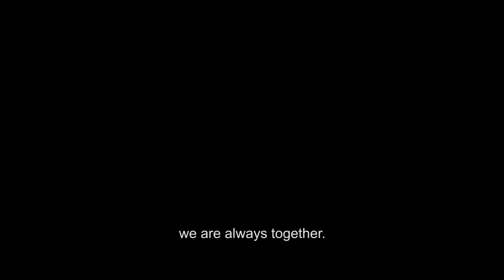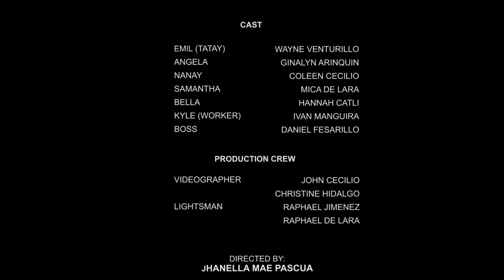SGFF 2018 - Bigkis - Short Film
Saint Gensius Film Festival - Best Film
Saint Gensius Film Festival - Best Cinematographer
Saint Gensius Film Festival - Best Actor
Saint Gensius Film Festival - Most Viewed Trailer
Saint Gensius Film Festival - Most Liked Poster